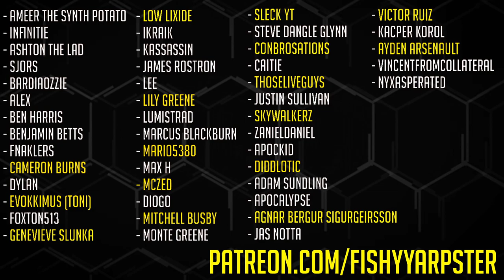Assassin's Creed: The Ezio Collection (AC Revelations) [LIVE/PS4] - Playthrough #17